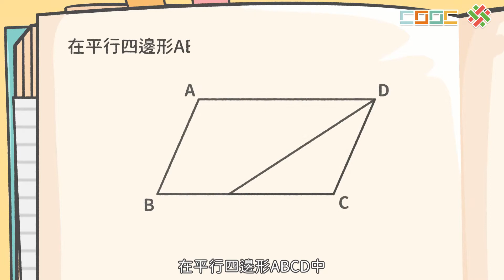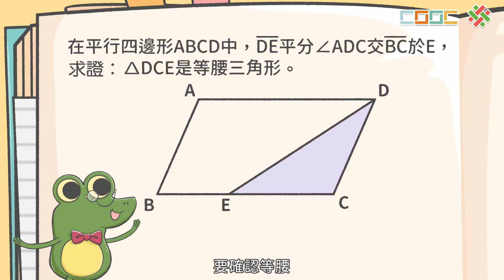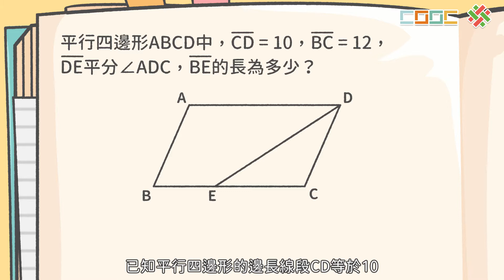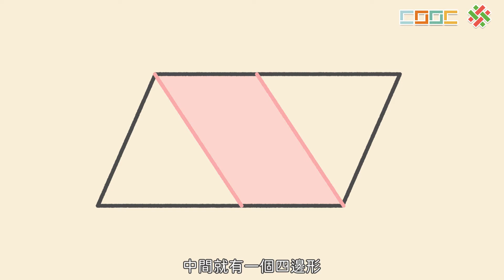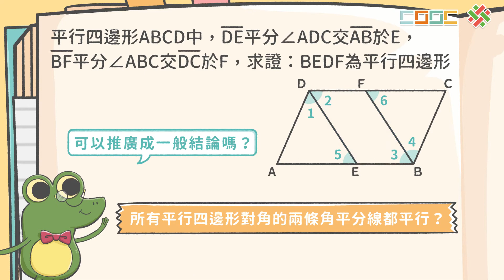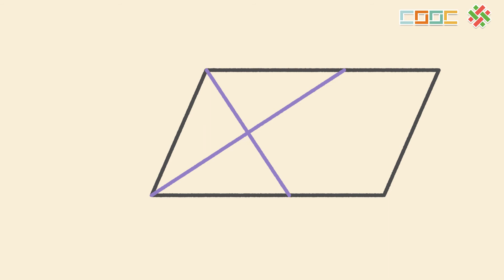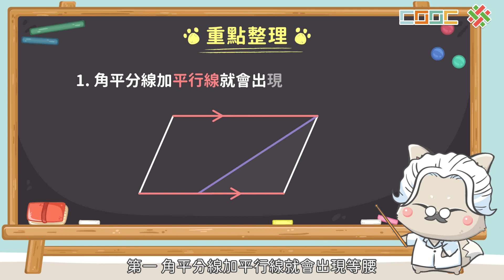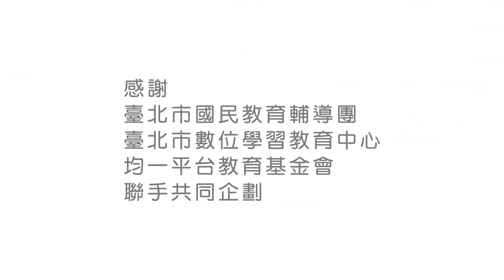【觀念】平行四邊形的應用2